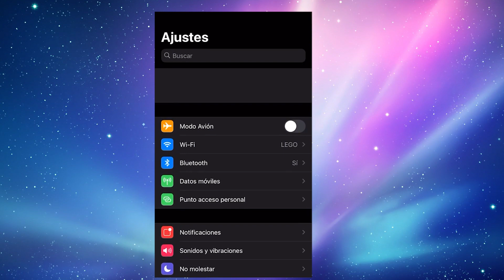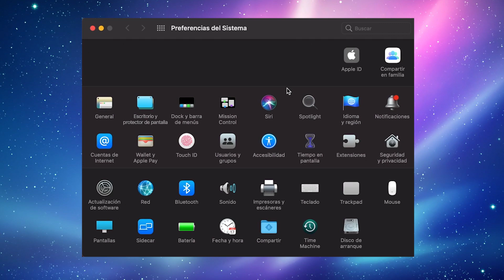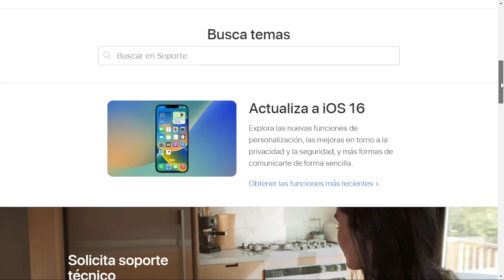✅RECUPERAR CUENTA Y CONTRASEÑA DE APPLE ID [ICLOUD]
🤫Si quieres recuperar la cuenta de Apple ID porque has perdido la contraseña de Icloud, con estos pasos te contamos como puedes restablecerla con número de teléfono para volver a acceder.

00:00 Intro
02:08 Como recuperar contraseña de Apple ID